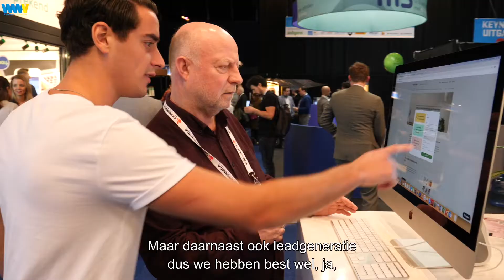WWV 2020 - Orderchamp aan het woord